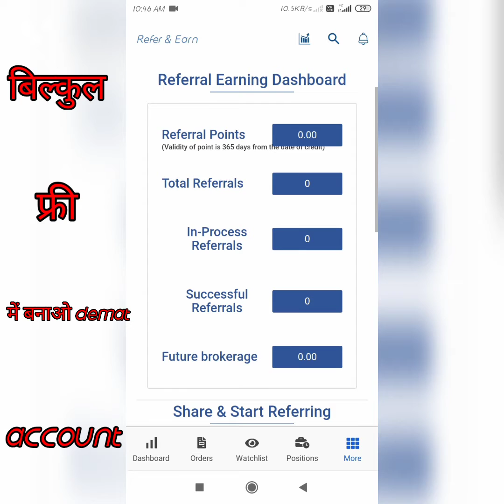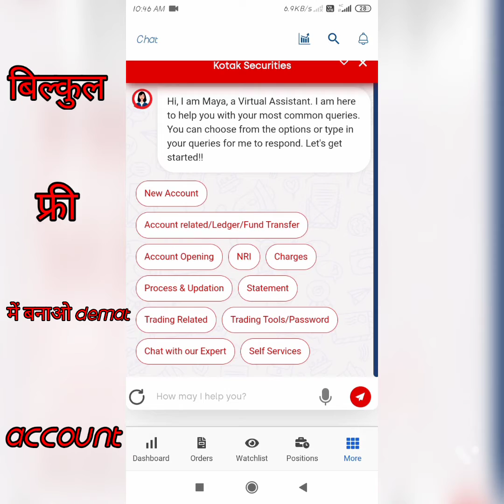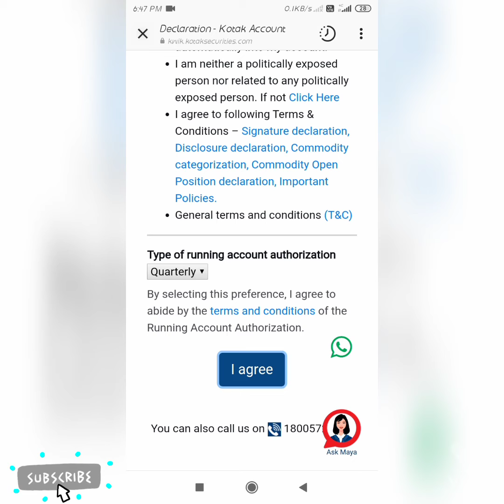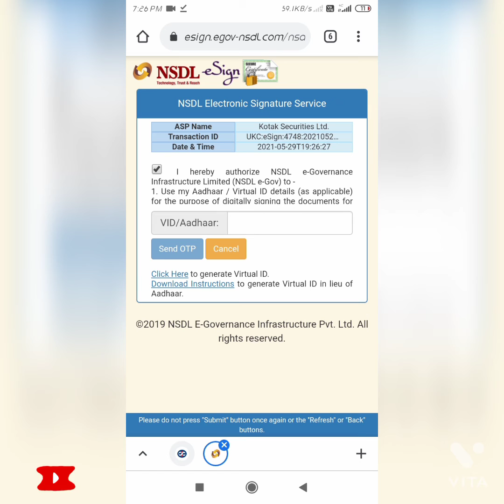open demate account kotak security app without any charge /every refer 500rs earn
Create a demate account on kotak security application without any investment 🤑🤑

note ;- kotak security refer program was eanded on 3 June 2021 so now don't creat demate account 👆🏻

Click this website and open account 👆🏻👆🏻